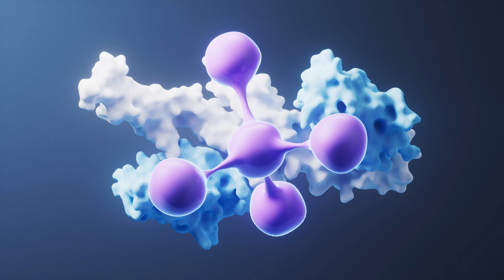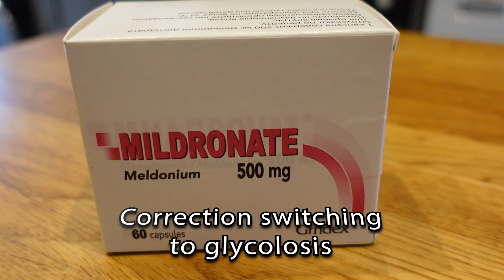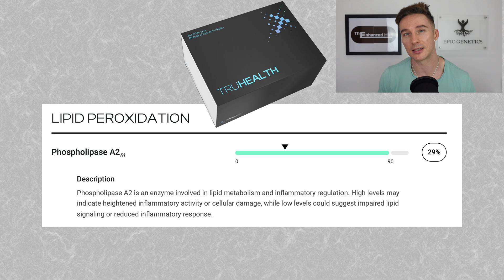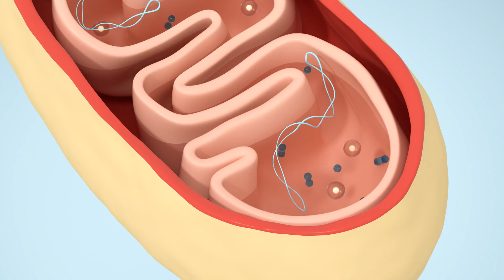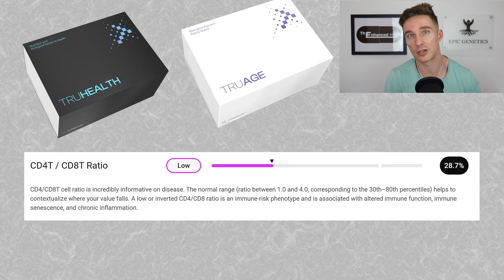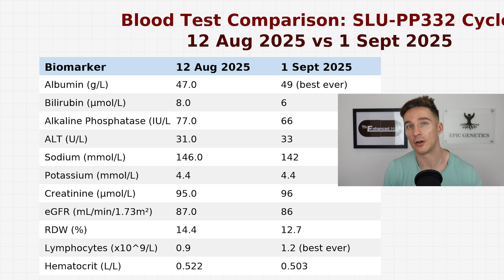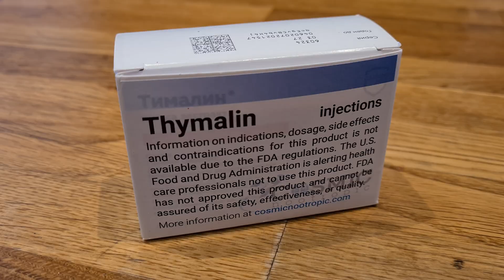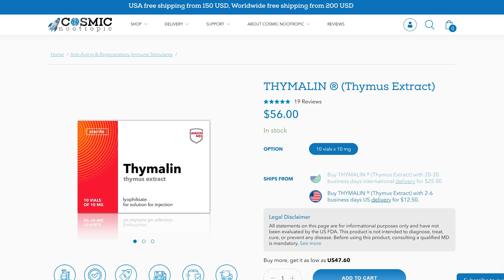Epitalon: Can This Peptide Really Make You Younger?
Discussing the peptide epitalon and its potential to increase **telomerase**, potentially impacting **telomere** length. Discover the potential of Epitalon, a peptide that has been gaining attention for its anti-aging properties and ability to boost healthspan. As a peptide expert, we will delve into the benefits of Epitalon, including its effects on telomere length and cellular rejuvenation. By understanding how Epitalon works, you can unlock the secrets to longevity optimization and potentially slow down your biological age. With the right dosage and application, Epitalon may help to extend telomeres, leading to a more youthful and vibrant you. Explore the science behind telomere biology and how Epitalon can contribute to telomere maintenance and repair, ultimately leading to a longer and healthier life. Learn how to incorporate Epitalon into your healthspan tips and discover the potential for biological rejuvenation and youth restoration. Get ready to take control of your healthspan and explore the possibilities of peptide science and anti-aging peptides.

For more on Epitalon or Vilon, see Peptides of London (UK) or Swiss Chems (US) For longevity diagnostics & supplement advice visit Epic Genetics.